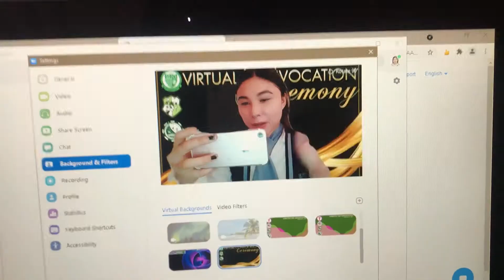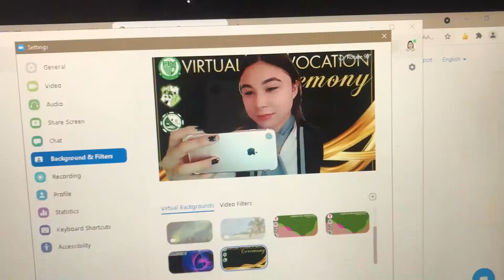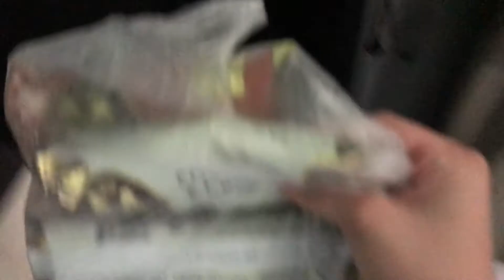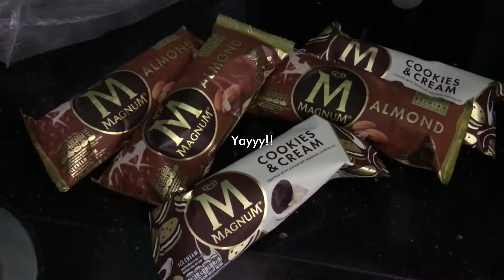Life Diaries | Dyed my hair, dealing with finals, mini haul (shopee)!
Hi! In today's video, I'll explain how I dealt with finals. I dyed my hair and I also did a mini (Shopee) haul! All links are provided below! I hope you enjoy it! Thank you so much, and God bless! xx

Unfortunately, the INS Coffee Girl Phone Case (Starbucks design) is currently unavailable huhu! Sowwwiii guys!